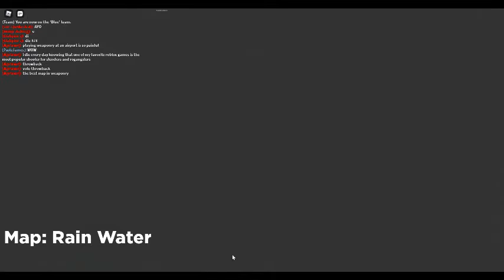Weaponary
Sweaty Palms